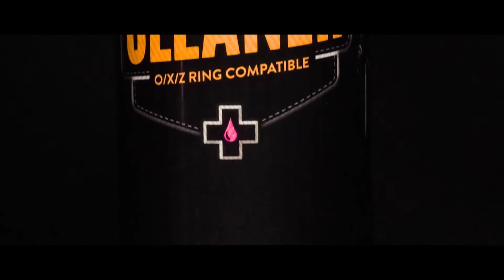Muc-Off | Improving Performance // Motorcycle Collection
Η Moto Market GR υπερήφανα σας παρουσιάζει τα προϊόντα περιποίησης μοτοσυκλέτας της Muc-Off.

Η Muc-Off UK ξεκίνησε το 1991δημιουργώντας σετ καθαρισμού για αγωνιστικά ποδήλατα. Πολύ σύντομα ή εταιρεία  εδραιώθηκε και στην περιποίηση  μοτοσυκλέτας. Εν συντομία , το 2016 η Muc-Off μετατρέπεται σε μια top-class εταιρεία κλείνοντας συνεργασίες με ομάδες όπως η Team Sky και Atherton Racing. Δεν πρόκειται για άλλη μια εταιρεία που παράγει καθαριστικά , αλλά για ανθρώπους που έχουν πάθος με την ταχύτητα και τα σκληρά αγωνίσματα.

Στη Moto Market μοιραζόμαστε το ίδιο πάθος και είναι τιμή μας να συνεργαζόμαστε με ανθρώπους που μας εμπνέουν,  όπως  ο Rex Trimnell της Muc-Off.

Απολαύστε και μείνετε συντονισμένοι για τη συνέχεια !!!